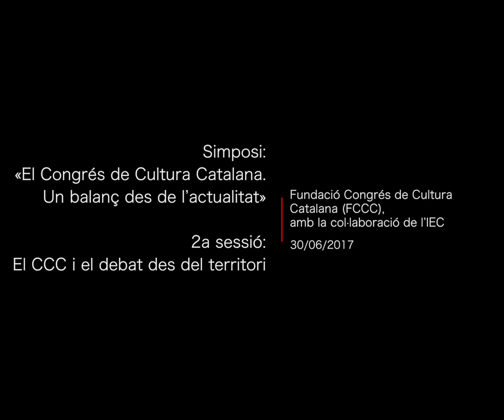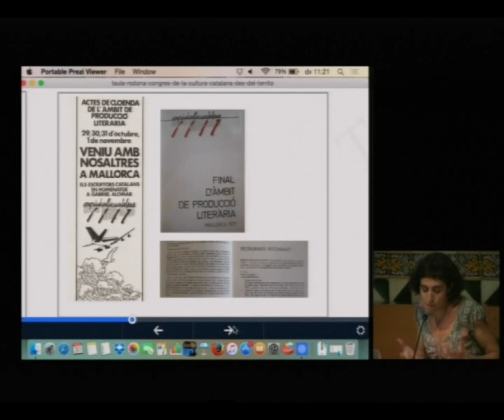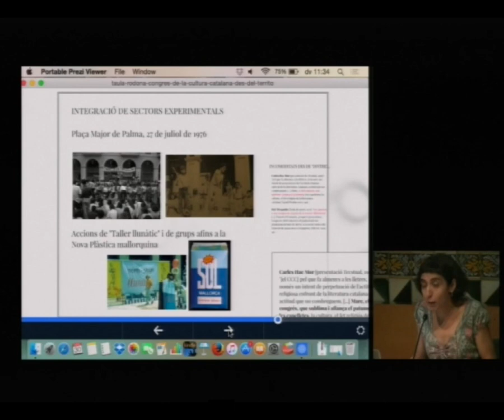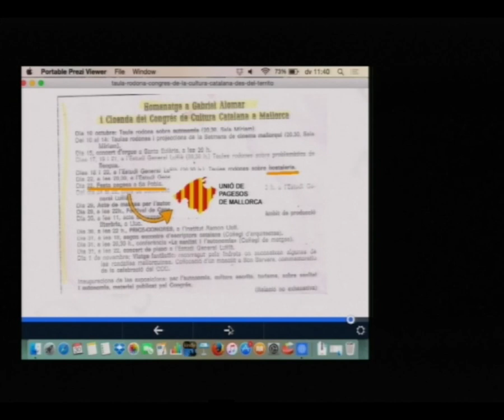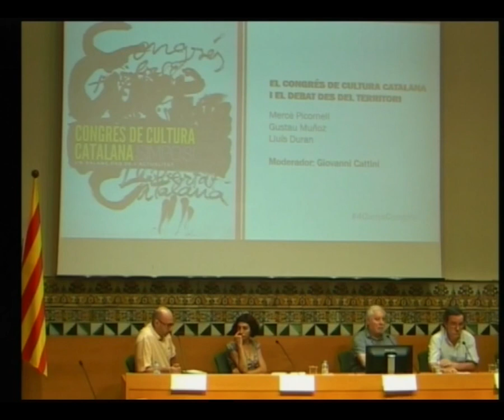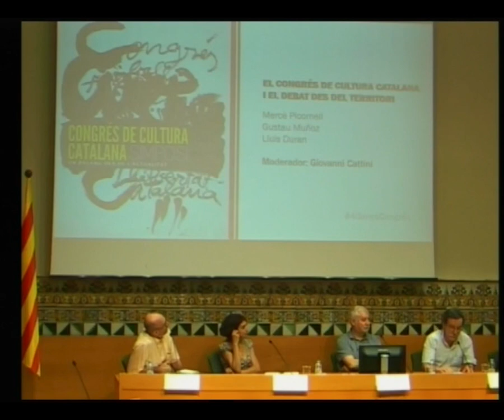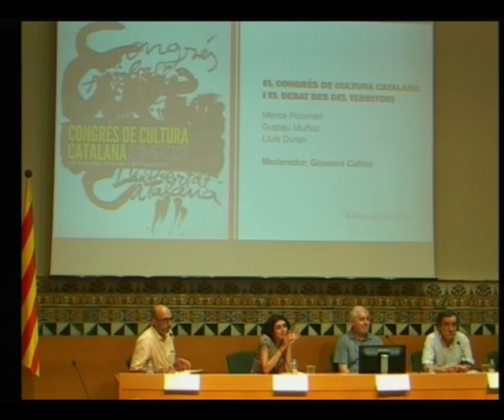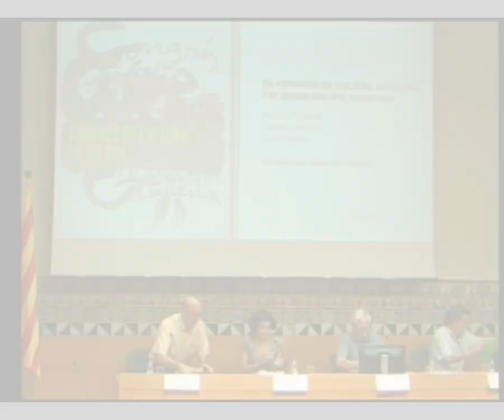Simposi: El Congrés de Cultura Catalana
Part 3 de 7 - El CCC i el debat des del territori

Els dies 29 i 30 de juny es va estudiar la història del Congrés de Cultura Catalana en el marc del franquisme i la transició, des de les diferents disciplines de les ciències socials i les humanitats. La sessió inaugural va ser a càrrec de Joandomènec Ros, president de l’IEC; Miquel Strubell, president de la Fundació Congrés de Cultura Catalana (FCCC), i Jaume Ribera, president de la Fundació Antigues Caixes Catalanes. La primera conferència serà de l’ecòleg Ramon Folch, membre de l’IEC, i la cloenda, de Marta Rovira, directora de la FCCC.

Organització: Fundació Congrés de Cultura Catalana (FCCC), amb la col·laboració de l’IEC